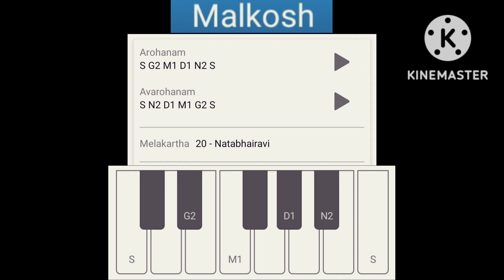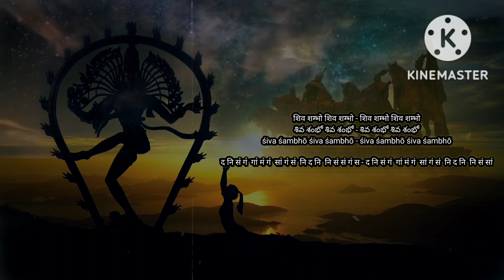nacho he nataraj shiva shambho song with notation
Raga - Malkosh

Lyrics & Notation

नाचो हे नटराज् शिव शम्भो - हर भोलेनाथ शिव शम्भो
నాచో హే నటరాజ్ శివ శంభో - హర భోలేనాథ్ శివ శంభో
nācō hē naṭarāj śiva śambhō - hara bhōlēnāth śiva śambhō

म द नि सं  सं गं सं गं  सं नि द नि  नि सं सं गं सां - म द द नि नि  नी सं नि  द म द सं नि नी

शिव शम्भो शिव शम्भो - शिव शम्भो शिव शम्भो
శివ శంభో శివ శంభో - శివ శంభో శివ శంభో
śiva śambhō śiva śambhō - śiva śambhō śiva śambhō

द नि सं गं  गां मं गं  सां गं सं  नि द नि  नि सं सं गं स - द नि सं गं  गां मं गं  सां गं सं  नि द नि  नि सं सां

ढम ढम ढम ढम ढमरु भजे
ఢమ ఢమ ఢమ ఢమ ఢమరు భజే
ḍhama ḍhama ḍhama ḍhama ḍhamaru bhajē

गं गं गं गं  सं गं गं गं  सं गं सं नि  सं सं मं गां

हर भोलेनाथ शिव शम्भो
హర భోలేనాథ్ శివ శంభో
hara bhōlēnāth śiva śambhō

मं मं  गं मं मं  गं मं गं  सां नि द  नि सं सां

मं मं  गं मं मं  गं दं मं गं  सां नि द  नि सं सां